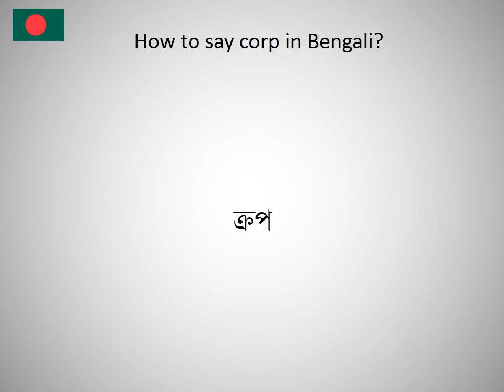How to say corp in Bengali?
How to say corp in Bengali? Learn the pronounciation corp! How to Pronounce corp. Expand your vocabulary, learn Bengali words. Practice Bengali online. Use this free pronunciation guide to practice words at a time. Learn Bengali for free. Thank you for viewing, please like or subscribe! hoe om te sê, si të thuash, እንዴት እንደሚናገር, wie sagt man, comment dire, come dire, como dizer, как сказать, nasıl denir, cómo decir, 怎么说, πώς να το πω, hoe zeg je.